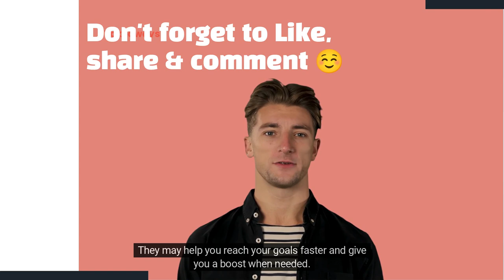A Crucial Guide to Workout Supplements What You Should Know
We have fantastic winter programs going on right now that can help you lose fat and build lean muscle.